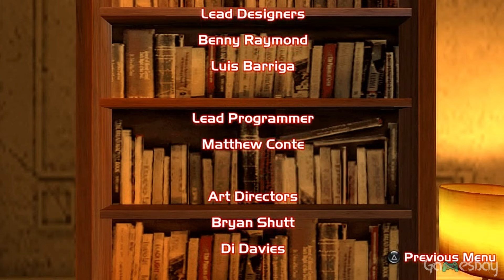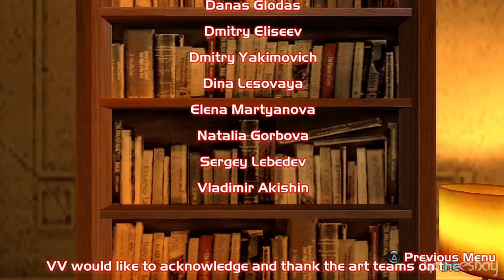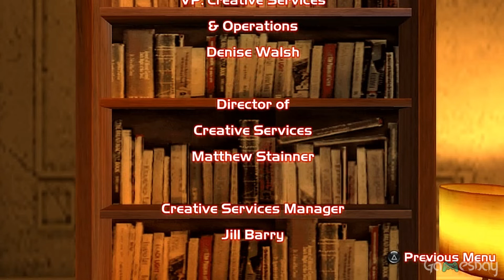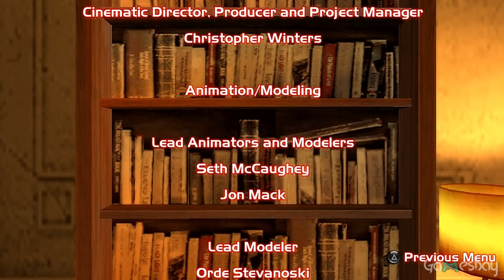Spider-man 2 - Part 19: Final Experiment || PSP Gameplay || 4K Walkthrough || No commentary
Spider-man 2 - Part 19: Final Experiment

The final showdown between Doc Ock and Spiderman. Can Spidey save the city from Doc's Final Experiment?